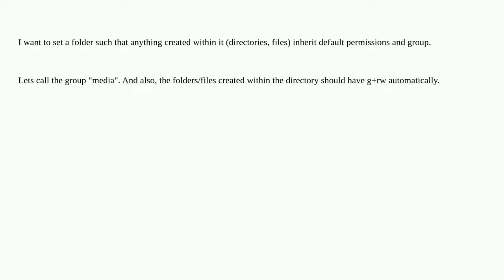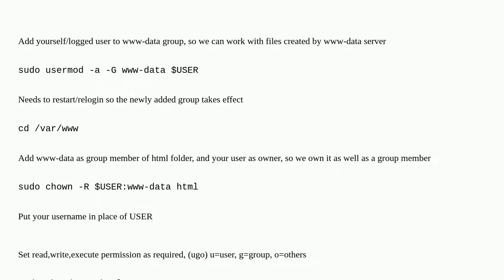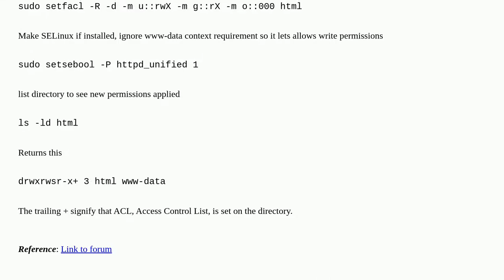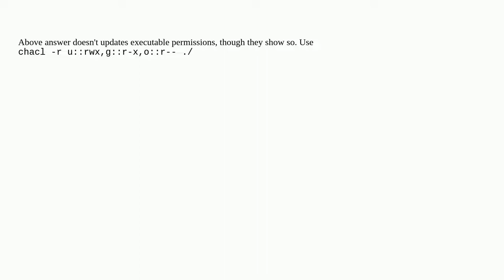How to set default file permissions for all folders/files in a directory?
A special thanks goes out to the community

  linux directory permissions